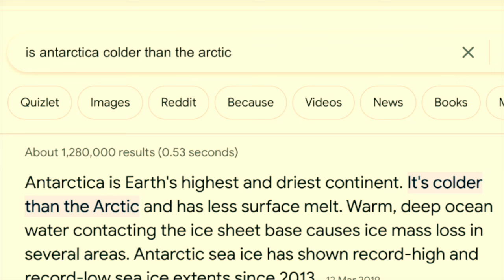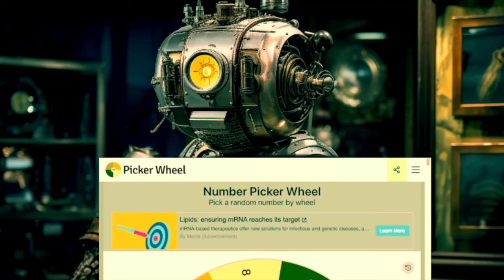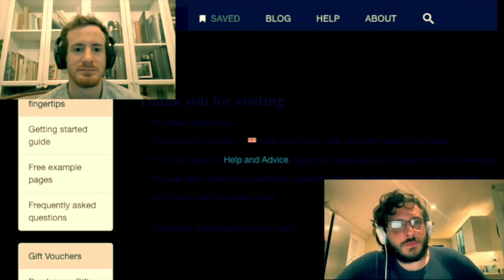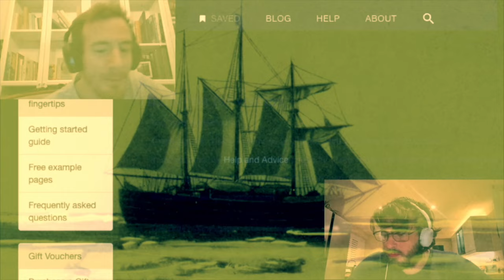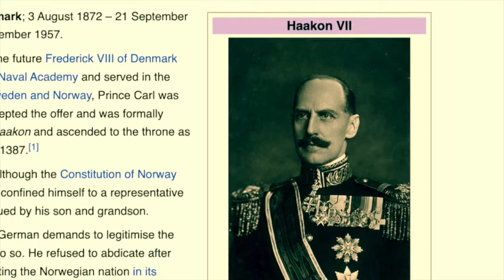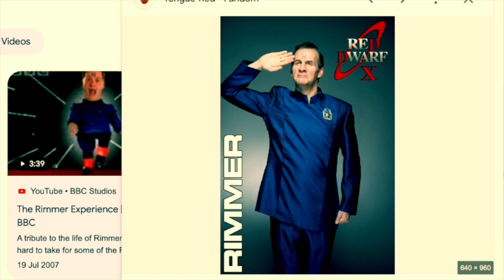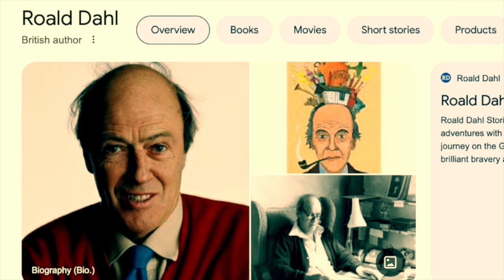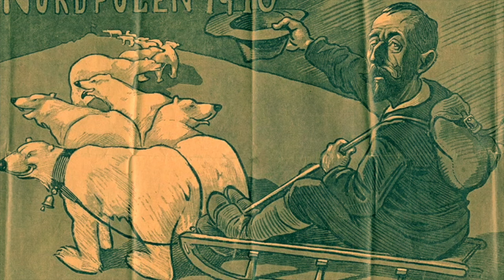1911 - South Pole SHOWDOWN: British freeze to death, Norwegians triumph.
Scott of the Antarctic VS. Roald Amundsen
We may be some time... The first Time Trip of the second decade of the twentieth century kicks off with a race to be first to reach the South Pole: Amundsen's team succeeds with time to spare, while Scott's meet an infamous fate that will see them become national heroes despite their apparent failure. Whose FAULT was it? Jonny and Phil investigate. (*Time Trippers NOW IN VAINGLORIOUS VIDE0CAST*)